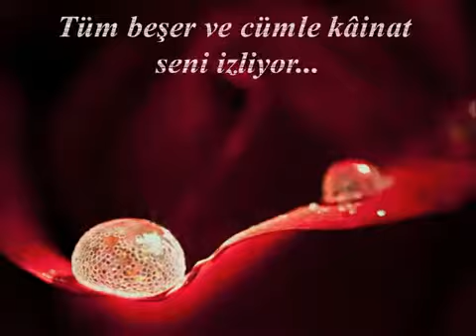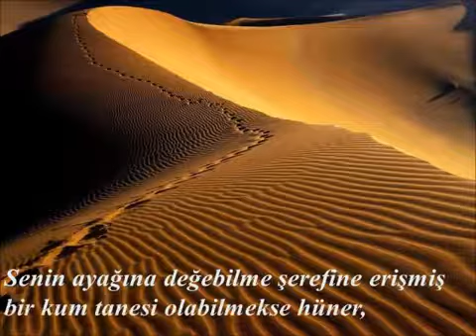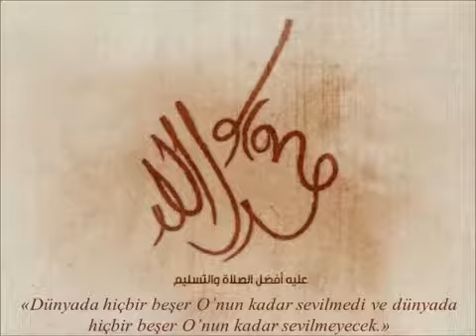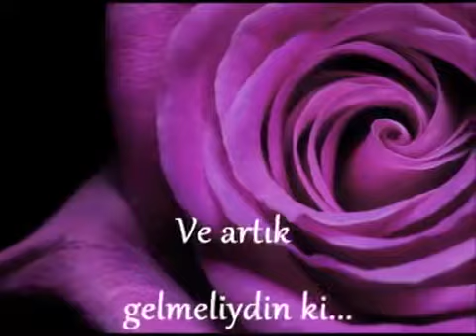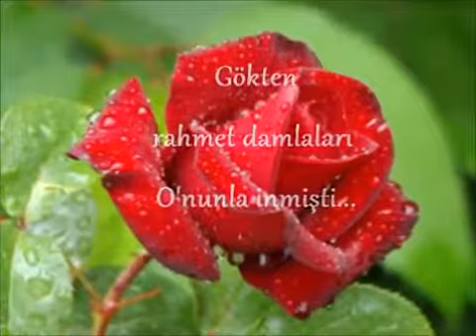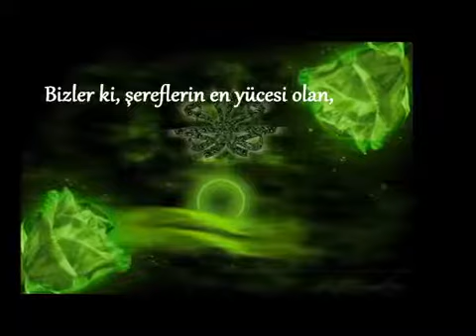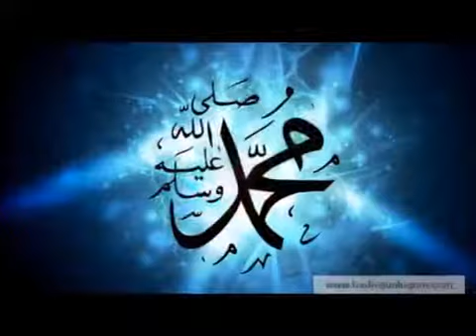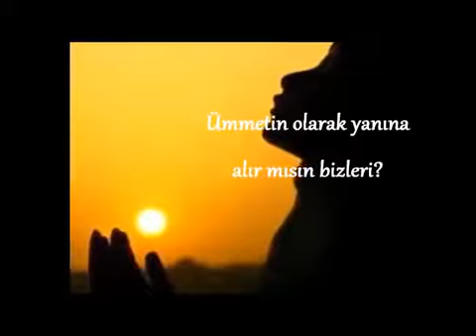2012 kutlu dogum slayt yarismasi